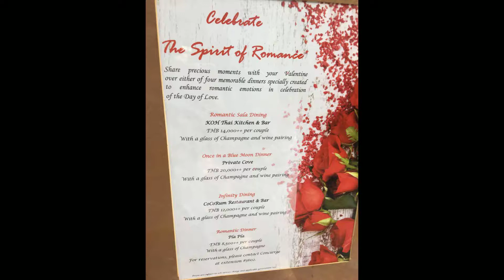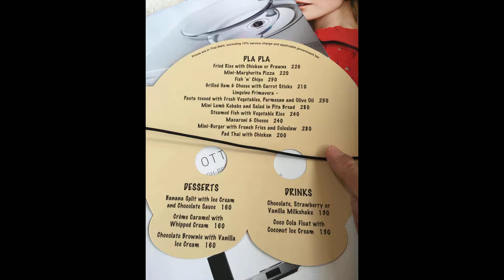Таиланд Анг Тонг Four Seasons Resort Koh Samui Thailand Фор Сизонс Резорт Самуи Таиланд 2 1